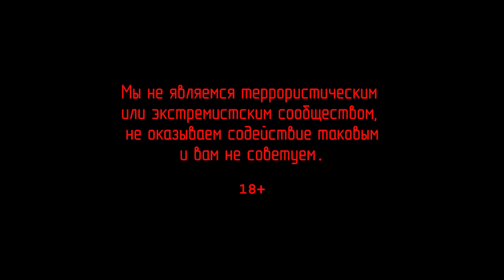ОМС-5П от ZEUS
Краткое видео по установке ОМС-5П от компании Zeus.
Для установки понадобились два деревянных колышка и два метра капроновой нити.